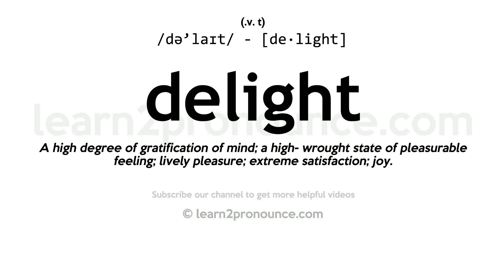Pronunciation of Delight | Definition of Delight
Delight pronunciation | How to pronounce Delight in English?
/də`laɪt/
Meaning of Delight | What is Delight?
(1) (noun) a feeling of extreme pleasure or satisfaction; (2) (verb) give pleasure to or be pleasing to; (3) (verb) hold spellbound; (4) (verb) take delight in; (5) (noun) something or someone that provides a source of happiness;
What is Delight | Delight meaning and definition?